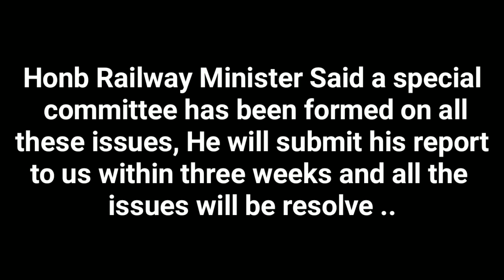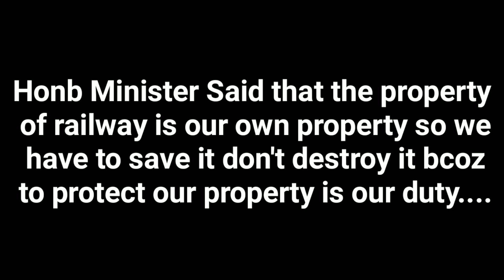PMO and Railway Ministry accept all Demands of NTPC & Group-D Aspirants | NTPC & Group-D News today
After interference of Honb Prime minister & Honb Railway Minister all the Demands of NTPC & Group-D Aspirants will be fulfilled

NTPC aspirants news
Group-D recruitment process

Group-Dprotest